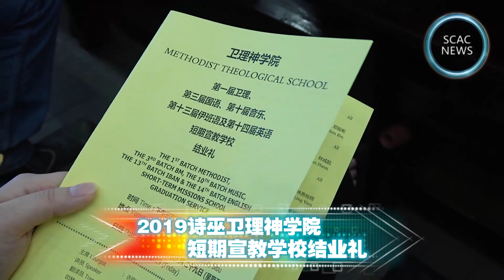SCAC News : 2019诗巫卫理神学院短期宣教学校结业礼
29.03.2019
诗巫卫理神学院
短期宣教学校结业礼